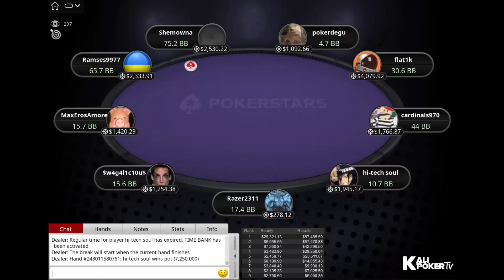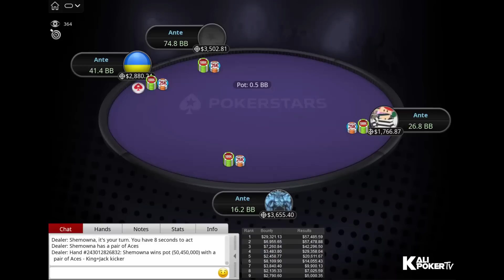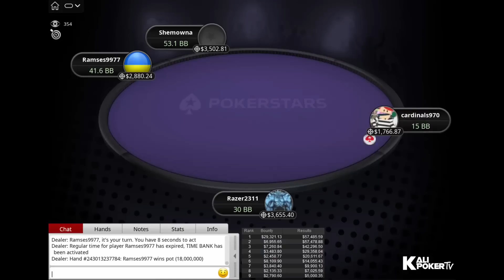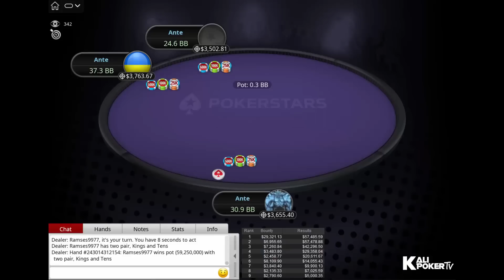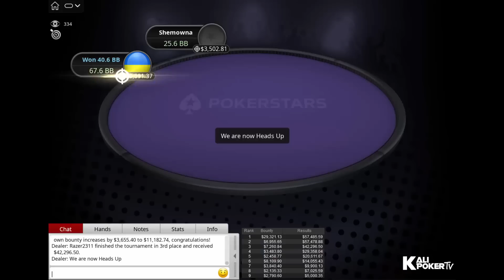$109 SUNDAY MILLION PKO 09-04-2023 Razer2311 | $w4g4l1c10u$ | Shemowna - Final Table Replay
Tournament Info

Tournament: $109 SUNDAY MILLION, $1M Gtd - Progressive KO - 2-Day Event
Prizepool: $1,119,500 (Regular prize pool: $559,750; Bounty prize pool: $559,750)
Speed: Regular
Entries: 11,195
Places paid: 1,807

Final Table Payouts - $109 SUNDAY MILLION PKO 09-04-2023 Razer2311 | $w4g4l1c10u$ | Shemowna - Final Table Replay

1. $57,485.59 + $29,321.13 in bounties
2. $57,478.88 + $6,955.65 in bounties
3. $42,296.50 + $7,260.84 in bounties
4. $29,358.04 + $3,483.80 in bounties
5. $20,611.67 + $2,458.77 in bounties
6. $14,055.43 + $8,109.90 in bounties
7. $9,900.13 + $3,840.40 in bounties
8. $7,025.59 + $2,135.33 in bounties
9. $5,000.35 + $2,790.60 in bounties

Final Table Players - $109 SUNDAY MILLION PKO 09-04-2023 Razer2311 | $w4g4l1c10u$ | Shemowna - Final Table Replay

cardinals970 (Canada)
hi-tech soul (Belarus)
MaxErosAmore (Finland)
Ramses9977 (Ukraine)
Daniel "Razer2311" Rezaei  (Austria)
$w4g4l1c10u$ (Malta)
pokerdegu (Germany)
flat1k (Ukraine)
Shemowna (Montenegro)